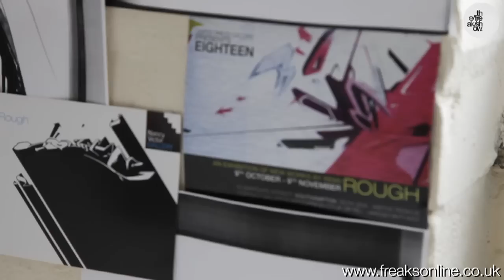The Freak Show TV - Remi Rough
WELCOME, VIEWERS... to Freakshow TV - a channel for those of you with hungry minds; who'd like just a little bit extra. Our first episode brings you REMI ROUGH. Filmed in his very own studio, Rough discusses being an artist, lets us in on some of his early influences, as well as some personal history of how he got into what he does, plus gives us word on what the future holds... provides further insight into his interests and current activity.